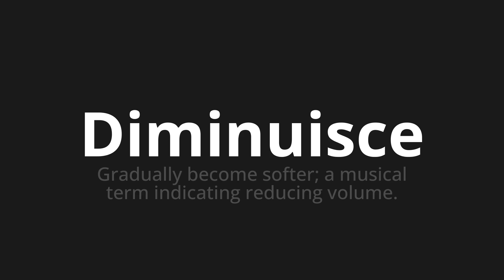How to pronounce Diminuisce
Master the Pronunciation of 'Diminuisce Which Means decreases' - which means : Gradually Become Softer;A Musical Term Indicting Reducing Volume. 📝 with @HTPronounce 🎓🗣️ - [Your Guide to Italian]

Learn to pronounce 'Diminuisce' perfectly in Italian with our easy and engaging tutorial by @HTPronounce! 📖📽️ In this comprehensive video, we provide you with native speaker examples 🗣️👂 and phonetic breakdowns 🎵 to ensure you get the pronunciation just right.

How to say Decrease in Italian